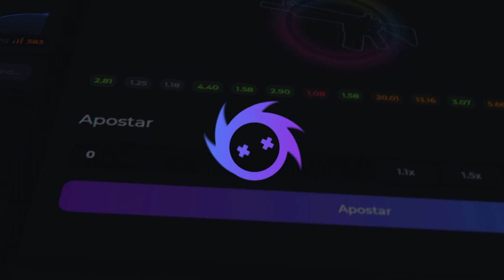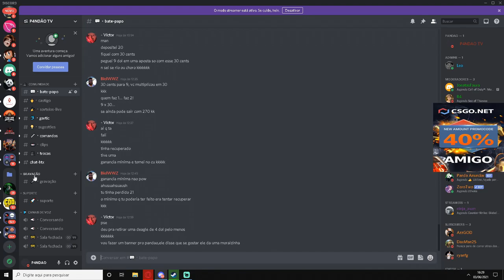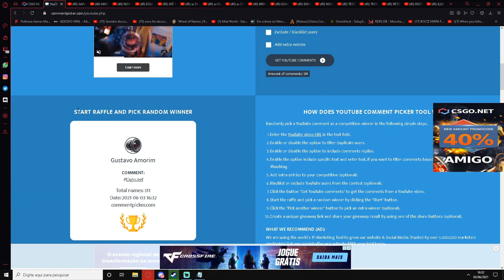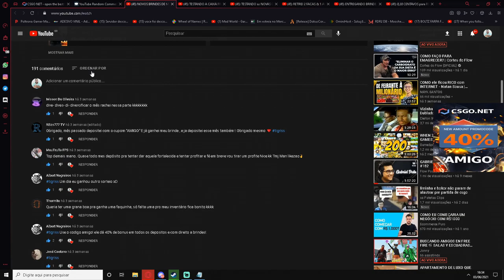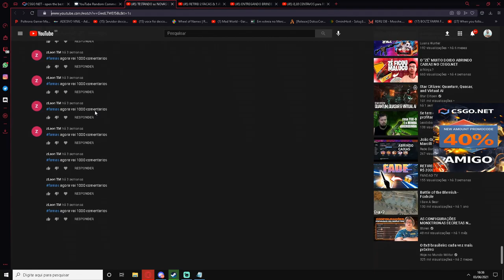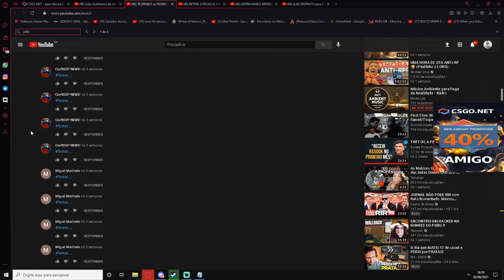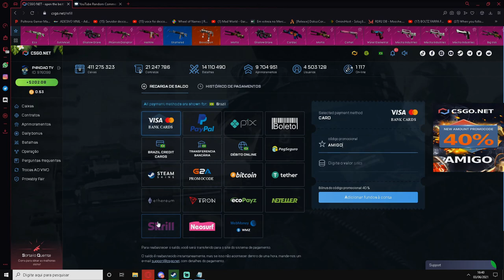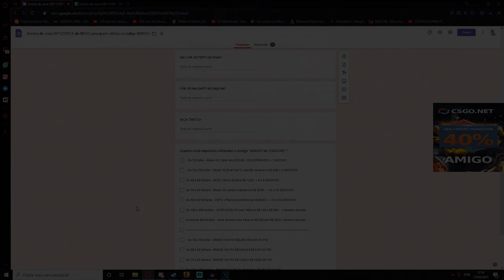RESULTADO SORTEIOS VIDEOS de MAIO - TODOS OS GANHADORES